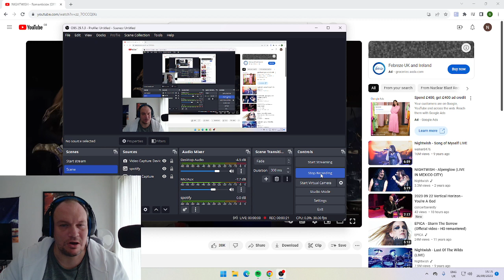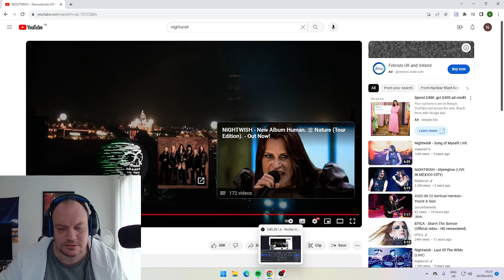FIRST TIME REACTING TO NIGHTWISH - Romanticide Waken 2013.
HELLO NIGHTWISH ARMY TODAY I REACT TO ROMANTICIDE
LIVE AT WAKEN 2013.
COME AND ENJOY THE VALKARI THAT IS FLOOR .

SHOWTIME, STORYTIME is out now worldwide via Nuclear Blast Records.

Directed by Ville Lipiäinen.

What better way to conclude the year as to recapture one of its outstanding highlights by revisiting Finnish Symphonic Metal legends NIGHTWISH taking the likewise legendary Wacken Open Air by storm? After being decorated with triple platinum status in Finland as well as gold status in numerous European countries (Germany, Switzerland, Poland, among others) for their most current studio masterpiece »Imaginaerum« and following the highly successful release of their very own fantasy motion picture »Imaginaerum by Nightwish«, the band is closing in its cycle of the `Imaginaerum World Tour´ with a festival triple -- Wacken Open Air being the first of those final shows. The `Imaginaerum World Tour´ 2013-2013 visited in 34 countries, consisted of 104 shows with total audience attendance of over 1,5 million fans.
And what would be a better way to celebrate the grand finale as to capture the entire show at Wacken Open Air -- the world's biggest heavy metal festival -- for a live DVD/Blu-ray? The live show in the front of 85 000 screaming metalheads was directed by Ville Lipiäinen, filmed with seventeen cameras and has a total duration of 85 minutes.
Mastermind and keyboardist Tuomas Holopainen states:

"The time has come soon to wrap up the magical & memorable one-and-a-half year `Imaginaerum World Tour´ 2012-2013! We still have three shows left, one of them being at the legendary Wacken Open Air Metal Festival on the 3rd of August. This show will be something extra special, since it will be released later this year on DVD/Blu-ray, together with a massive `Imaginaerum World Tour´ 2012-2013 documentary. Our darling flying Dutchwoman, Floor Jansen, has been nothing but incredible during her time in Nightwish on this tour, so this is a perfect opportunity to immortalize the current vibe of the band on film! "

The second disc consists of 120-minute tour documentary 'Please Learn The Setlist in 48 Hours', with no short of drama or overall madness. Also, there is a 16-minute NIGHTWISH Table Hockey Tournament, filmed on tour. On top of this there are two music clips: 'I want my tears back' (Live at Hartwall Arena) and 'Ghost Love Score' (Live in Buenos Aires).

DVD 1 Track List:
01. Dark Chest Of Wonders
02. Wish I Had An Angel
03. She Is My Sin
04. Ghost River
05. Ever Dream
06. Storytime
07. I Want My Tears Back
08. Nemo
09. Last Of The Wilds
10. Bless The Child
11. Romanticide
12. Amaranth
13. Ghost Love Score
14. Song Of Myself
15. Last Ride Of The Day
16. Outro (Imaginaerum)